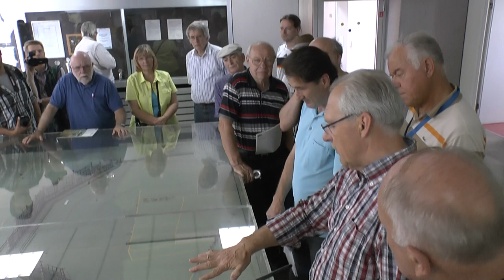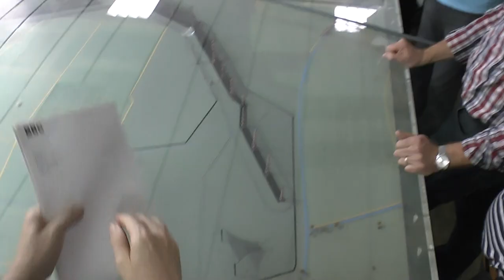Kurzwellensendestation Wertachtal: Letzte Führung vor der Schließung I Transmitter Wertachtal I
Die Kurzwellensendeanlage im Wertachtal bei Buchloe, errichtet zu den olympischen Spielen 1972, war das Flaggschiff der Deutschen Welle, von hier kamen die Aussendungen auf 6075 kHz, die man weltweit hören konnte. Dies war der drittgrößte Kurzwellensender weltweit.

Obwohl dies die beste und modernste Anlage in Deutschlands war, die kurz zuvor sogar noch modernisiert worden war, wurde sie Ende August 2014 abgerissen. Diese Aufnahmen stammen von der letzten, kurzfristig angesetzten Führung durch die Anlage vor ihrer Schließung.

The short-wave transmission system in the Wertachtal near Buchloe, built for the 1972 Olympic Games, was the flagship of Deutsche Welle, from here the transmissions came on 6075 kHz, which could be heard worldwide. This was the third largest short-wave station in the world.

Although this was the best and most modern system in Germany, which had even been modernized shortly before, it was demolished at the end of August 2014. These pictures were taken during the last, short-term guided tour of the plant before its closure.